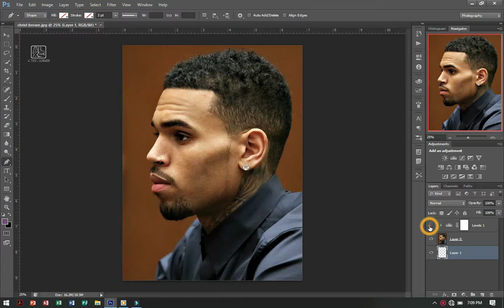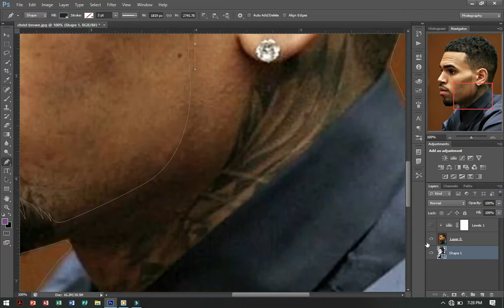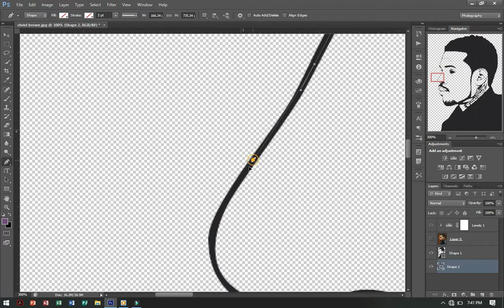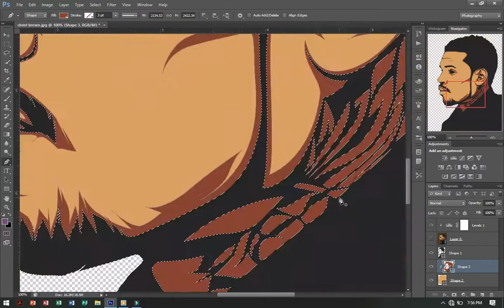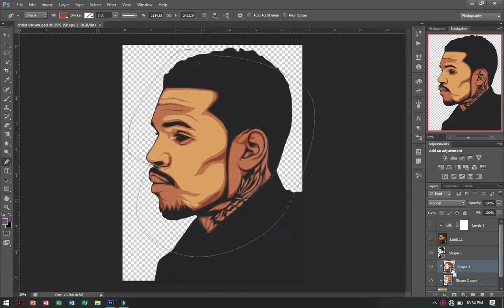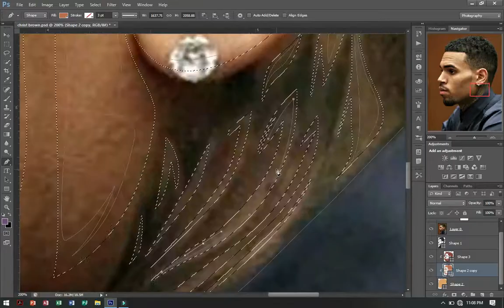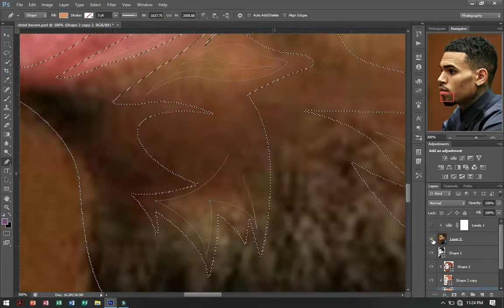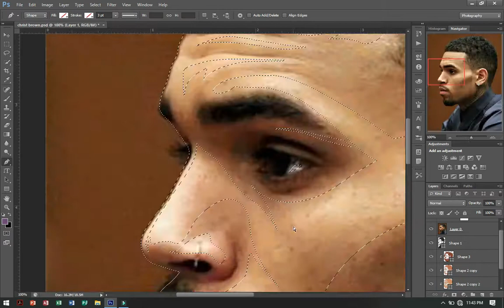Chris Brown l Vector Art l SPEED ART l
This video/speed art shows how I make a shape or a minimal style, software used is adobe photoshop hope you like and inspired to my art.